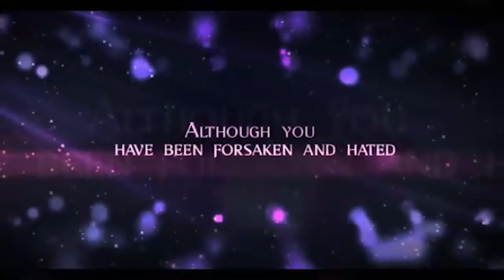IRI OWURO 21st November 2021 /BabaSebioba/Seed of Christ golden church